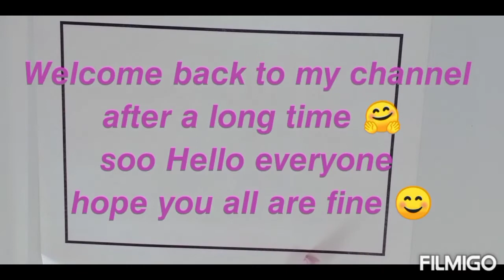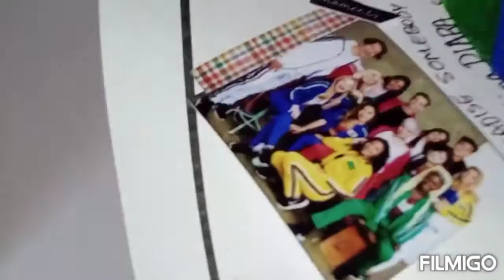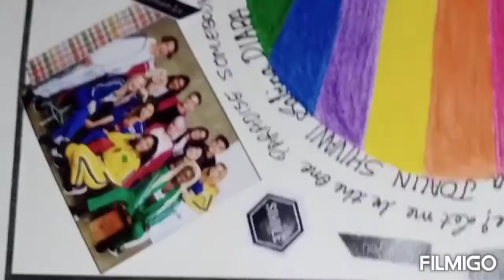One of my favorite pop group and that's now united, I'm uniter, Are you?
Hope you  all are fine and healthy. 😃
May be you  are aware of this great  International pop group "Now united " .
(NU)   formed  in Los Angeles,  California in 2017 by Idol  creator Simon fuller . The group consist of 17 members  ,each representing different countries and their nationality from around  the World.

Spreading love, faith, brotherhood, .

They are all Stars😍🌟

We love you all Now United